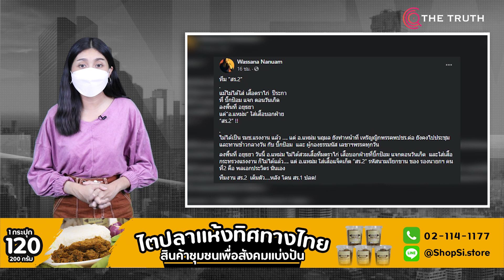ธรรมนัส-นฤมล ส่งสัญญาณชัด สวมเสื้อแบ่งฝ่าย ลงพื้นที่ดูแล บิ๊กป้อม